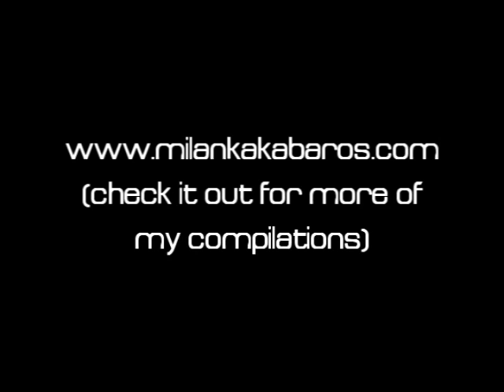John Arne Riise the Thunderbolt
John Arne Riise the Thunderbolt Milan Kaka Baros